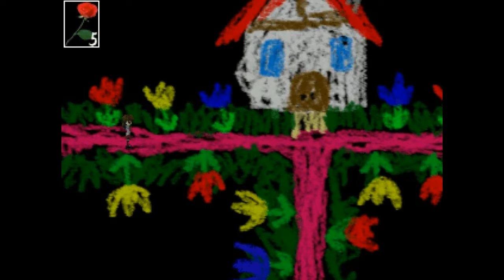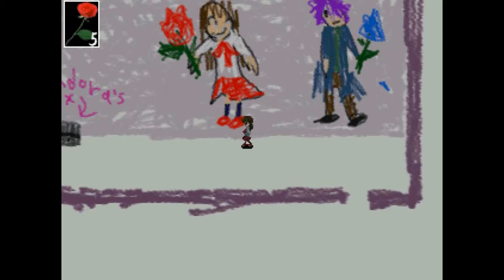SKETCHBOOK WORLD Ib #7| Commentary | Gameplay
It`s a whole new world in Ib.

Lots of stuff happen in this one.

Like british Garry and crazy Mary.

I like british Garry.